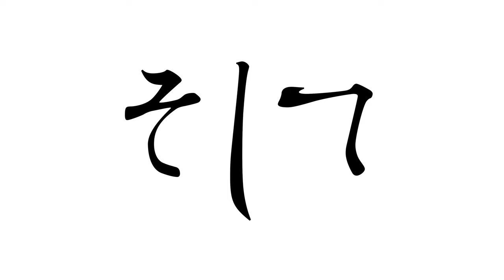【動画専用カメラ紹介】俺はこのカメラで行くっ！カントク歴代愛用カメラ紹介からのおNEWカメラのご紹介！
すいません。動画を投稿するタイミングがかなり遅くなりました。
正直、お蔵入りも考えましたが、出すことにしました。
次の投稿予定動画と繋がってます。
※メイン撮影は90Dにて撮影、一部a6400映像が含まれます。